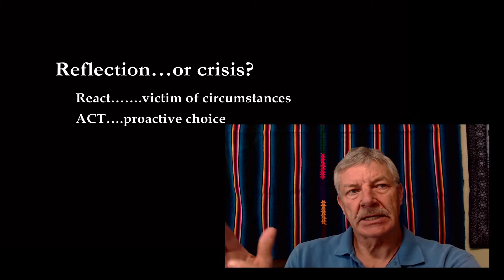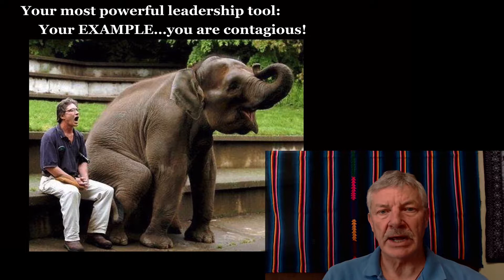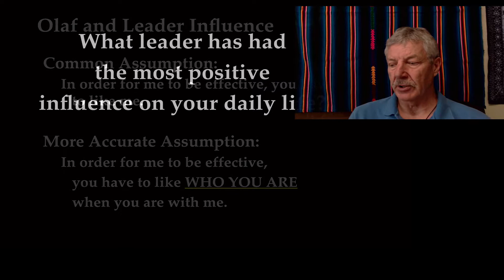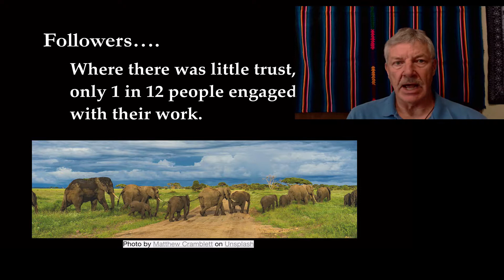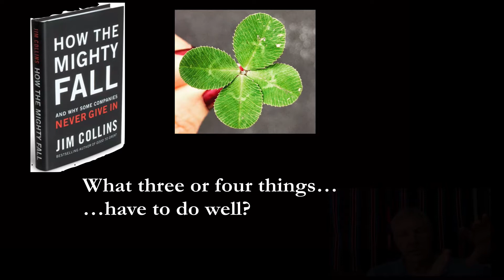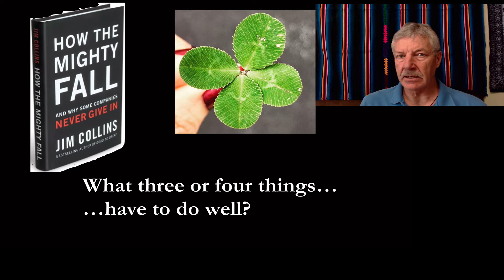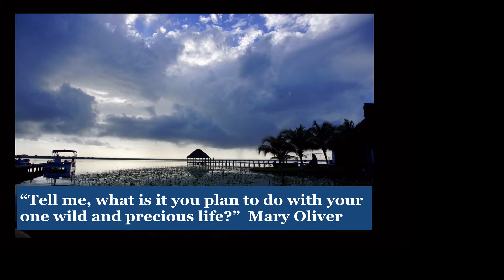The Spirit Of Leadership: Who You Are Speaks So Loudly I Can Not Hear What You Are Saying!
Interactive presentation summary.  Spirit of Leadership focuses on the often overlooked aspect of leadership….the incredible power of your presence and your example.  This video is a summary of key ideas from a presentation.  Pick ONE idea and work with it until you have "realized" it, until it becomes a part of you, then move on to the next.